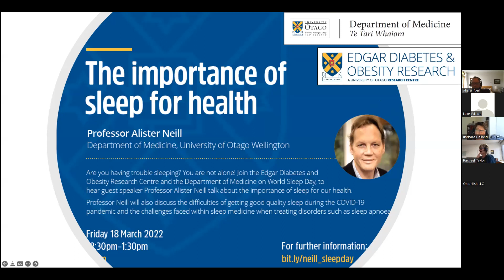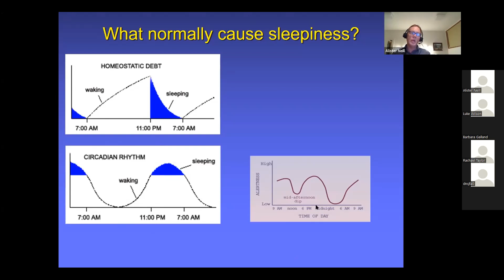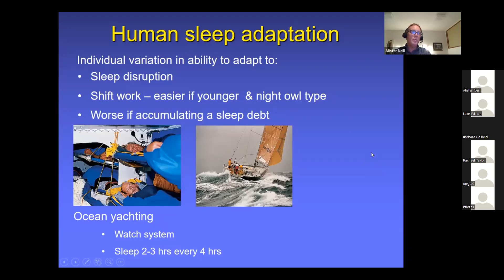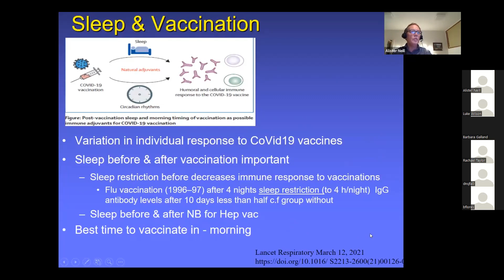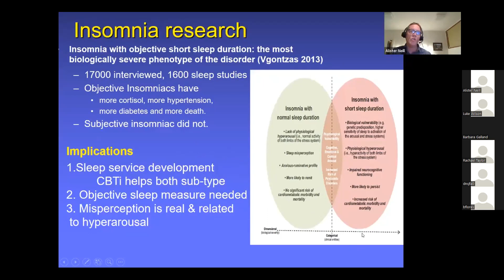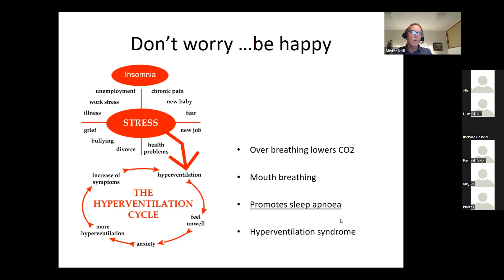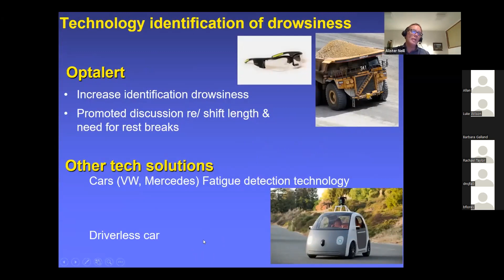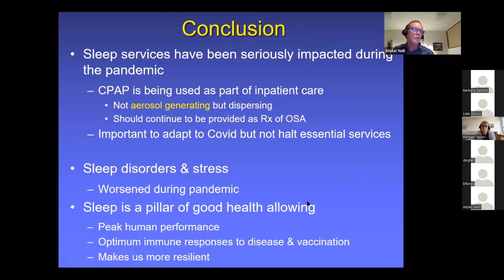The importance of sleep for health: Professor Alister Neill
On World Sleep Day 2022 Professor Alister Neill talks about the importance of sleep for our health, and describes how the COVID-19 pandemic has affected our sleep.